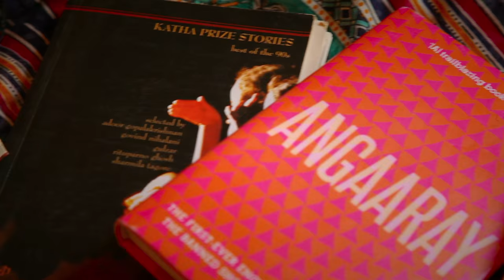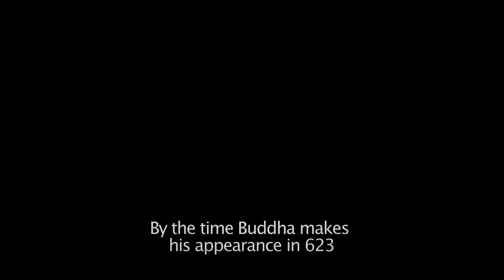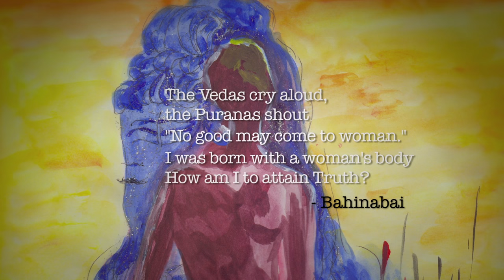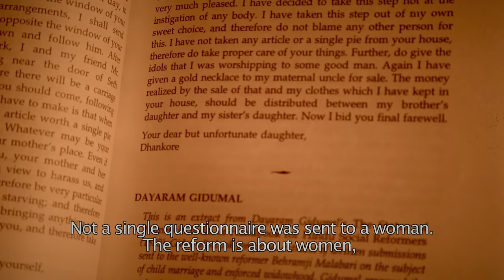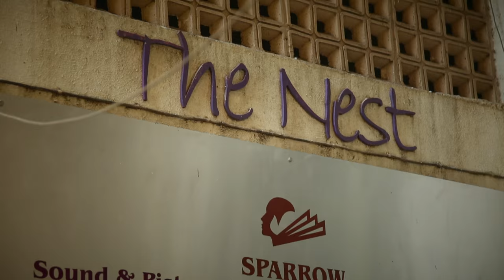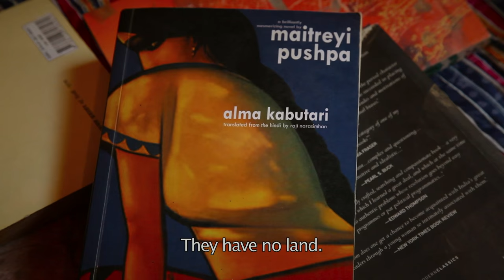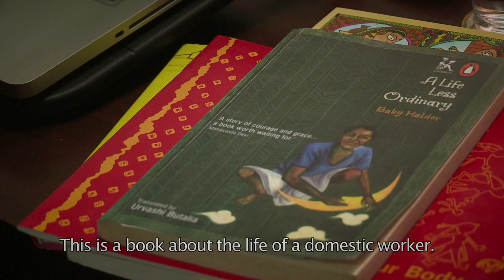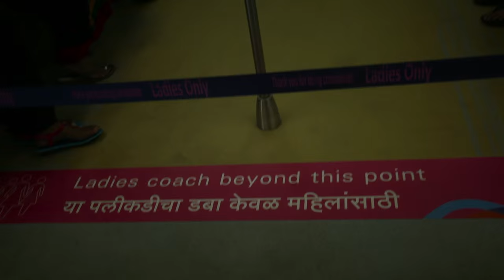In Her Own Words (Film)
The Film traces the historical and social journeys of Indian women's lives as revealed through the literature they created in every era. The story of how women lived, and their march towards freedom and self-definition was not officially documented. However, through the verses of nuns, bhakti devotee rebels, folk songs, verses written by courtesans, amateur anthropologists, the memoirs of activists, and modern literature, we witness the oppressions and aspirations of Indian womanhood over two millenia.